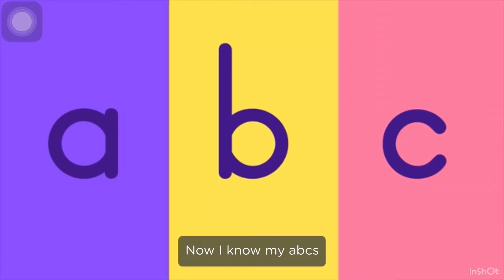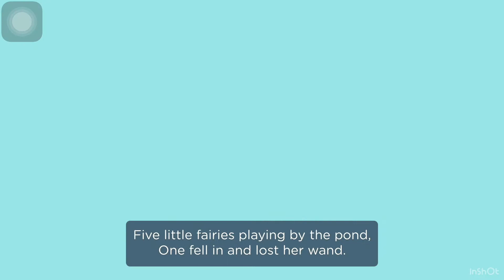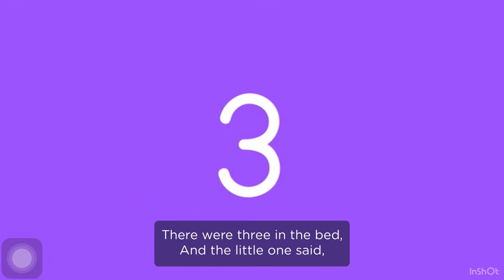LINGOKIDS | BUBBLES SONG